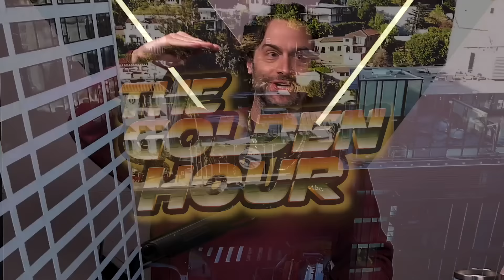Deep in the Beans | The Golden Hour #62 w/ Brendan Schaub, Chris D'Elia, & Erik Griffin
The guys talk leaked naughty videos, Gypsy Rose's recent release from prison, cults, Scientology, Steven Hawking and Bill Clinton at Epstein Island, Jo Koy's mixed reviews on hosting the Golden Globes, an all new "What's More Cringe?' segment, the debut of "How Long Does It Take?" segment and much more!

Nugenix - Get a complimentary bottle of Nugenix Total T plus a bottle of Nugenix Thermo X FREE when you text GOLDEN to 231-231.